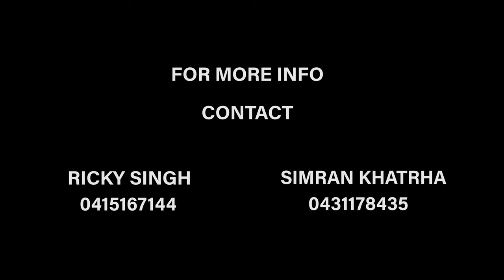17 Odette Way, South Morang